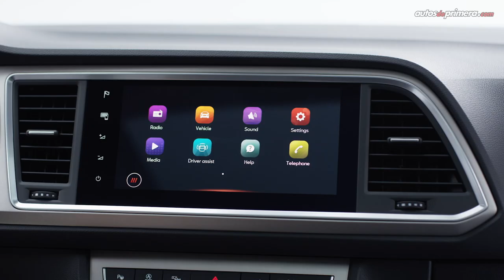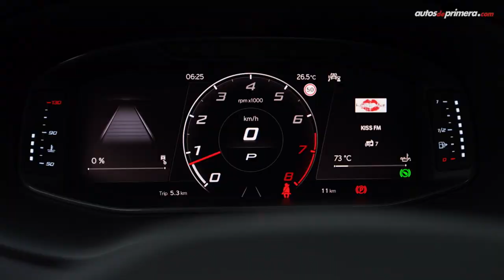SEAT Ateca 2021 + CUPRA Ateca 2021 ¡SE ACTUALIZAN! 😉 Lanzamiento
SEAT Ateca 2021, esta exitosa SUV de la marca española (Grupo VAG) se renueva, lo mismo sucede con la variante deportiva Ateca Cupra. Tanto la Nueva Seat Ateca como la Nueva Cupra Ateca ahora tienen una pinta más moderna e incluyen mayor tecnología a bordo, obviamente la 2021 Cupra Ateca ofrece un diseño más agresivo. ¿Cuál les gusta más? Leemos sus comentarios...